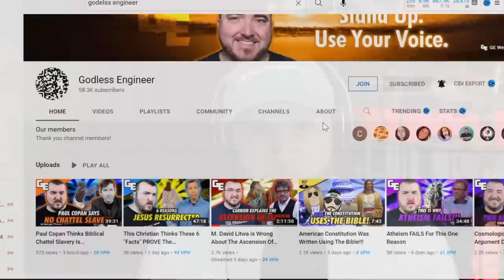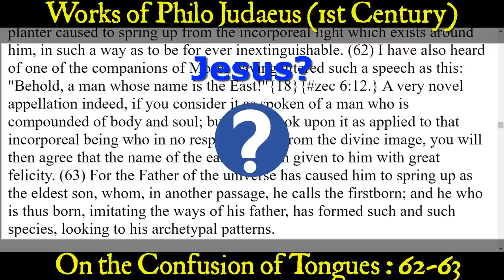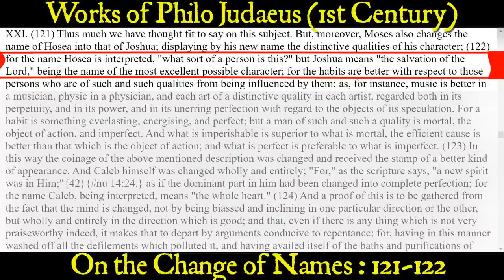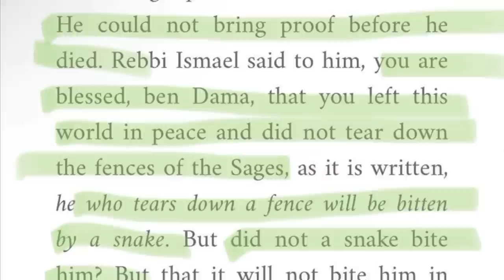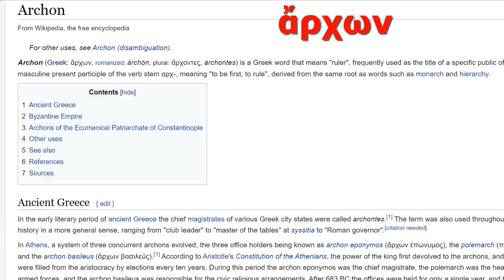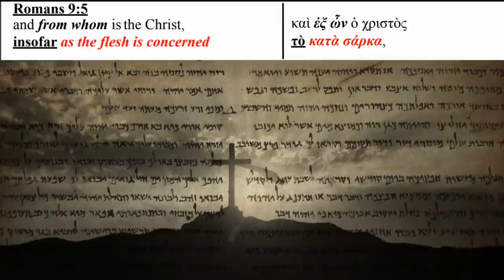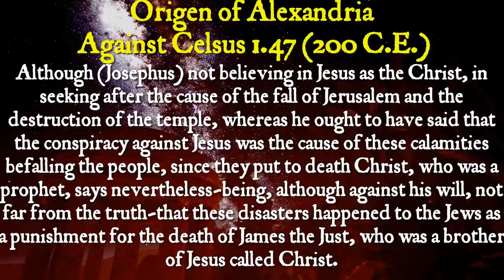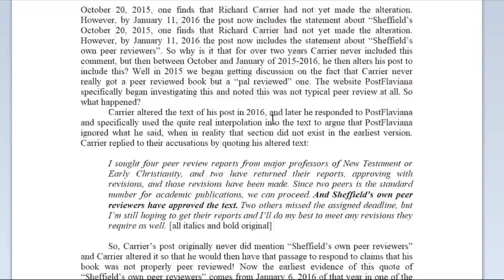Refutation of Richard Carrier & the Church of Mythicism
In modern scholarship, the Christ myth theory is considered a fringe theory, and finds virtually no support from scholars to the point of being addressed in footnotes or almost completely ignored due to the obvious weaknesses they espouse. Common criticisms against the Christ myth theory include: general lack of expertise or relationship to academic institutions and current scholarship; reliance on arguments from silence, dismissal of what sources actually state, and superficial comparisons with mythologies.

According to agnostic scholar Bart D. Ehrman, nearly all scholars who study the early Christian period believe that Jesus did exist, and Ehrman observes that mythicist writings are generally of poor quality because they are usually authored by amateurs and non-scholars who have no academic credentials or have never taught at academic institutions. Maurice Casey, an agnostic scholar of New Testament and early Christianity, stated that the belief among professors that Jesus existed is generally completely certain. According to Casey, the view that Jesus did not exist is "the view of extremists", "demonstrably false" and "professional scholars generally regard it as having been settled in serious scholarship long ago".

In 1977, classical historian and popular author Michael Grant in his book Jesus: An Historian's Review of the Gospels, concluded that "modern critical methods fail to support the Christ-myth theory".
If we apply to the New Testament, as we should, the same sort of criteria as we should apply to other ancient writings containing historical material, we can no more reject Jesus' existence than we can reject the existence of a mass of pagan personages whose reality as historical figures is never questioned.

Graeme Clarke, Emeritus Professor of Classical Ancient History and Archaeology at Australian National University stated in 2008: "Frankly, I know of no ancient historian or biblical historian who would have a twinge of doubt about the existence of a Jesus Christ—the documentary evidence is simply overwhelming". R. Joseph Hoffmann, who had created the Jesus Project, which included both mythicists and historicists to investigate the historicity of Jesus, wrote that an adherent to the Christ myth theory asked to set up a separate section of the project for those committed to the position. Hoffmann also called the mythicist theory "fatally flawed".

Philip Jenkins, Distinguished Professor of History at Baylor University, wrote, "What you can't do, though, without venturing into the far swamps of extreme crankery, is to argue that Jesus never existed. The 'Christ-Myth Hypothesis' is not scholarship, and is not taken seriously in respectable academic debate. The grounds advanced for the 'hypothesis' are worthless. The authors proposing such opinions might be competent, decent, honest individuals, but the views they present are demonstrably wrong. ... Jesus is better documented and recorded than pretty much any non-elite figure of antiquity."

According to Daniel Gullotta, most of the mythicist literature contains "wild theories, which are poorly researched, historically inaccurate, and written with a sensationalist bent for popular audiences."

According to James F. McGrath and Christopher Hansen, mythicists sometimes rely on questionable and outdated methods like Rank and Raglan mythotypes that end up resulting in misclassifying real historical persons as mythical figures.

Few of these mythicists are actually scholars trained in ancient history, religion, biblical studies or any cognate field, let alone in the ancient languages generally thought to matter for those who want to say something with any degree of authority about a Jewish teacher who (allegedly) lived in first-century Palestine. ... These views are so extreme and so unconvincing to 99.99% of the real experts that anyone holding them is as likely to get a teaching job in an established department of religion as a six-day creationist is likely to land on in a bona fide department of biology.

In 2000 Van Voorst gave an overview of proponents of the "Nonexistence Hypothesis" and their arguments, presenting seven arguments against the hypothesis as put forward by "Wells and his predecessors":

"Arguments from silence" are to be rejected, because "it is wrong to suppose that what is unmentioned or undetailed did not exist". Van Voorst further argued that the early Christian literature was not written for historical purposes.